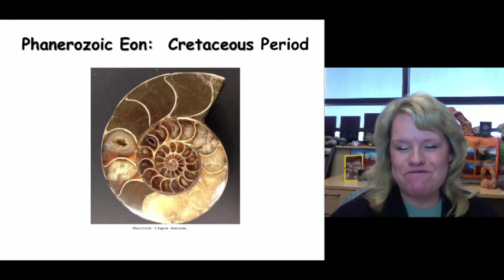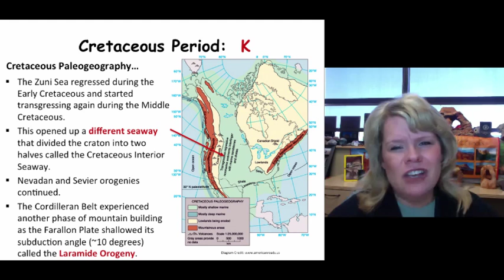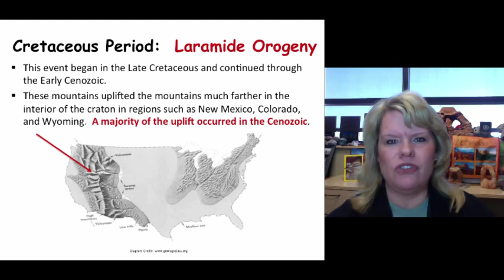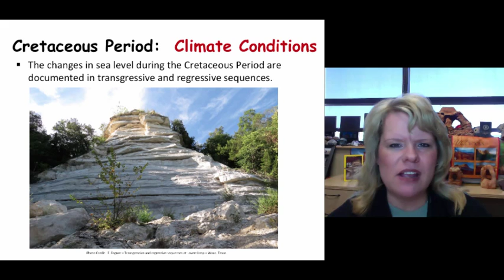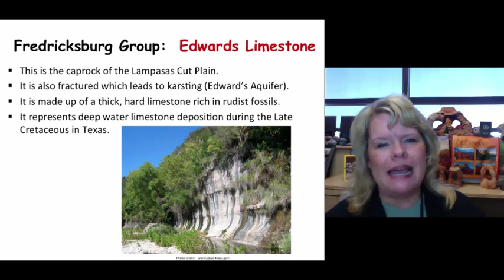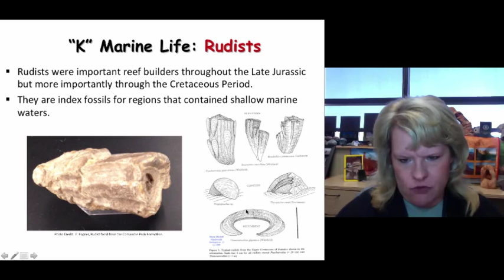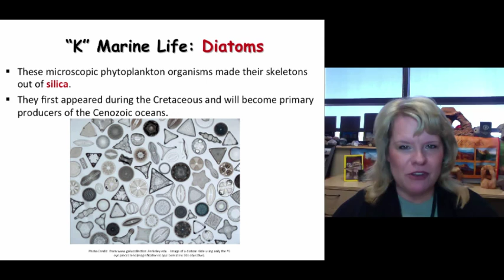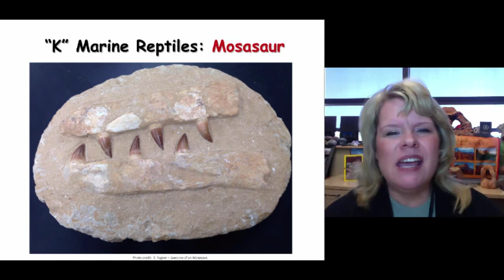Cretaceous Period Overview Part I